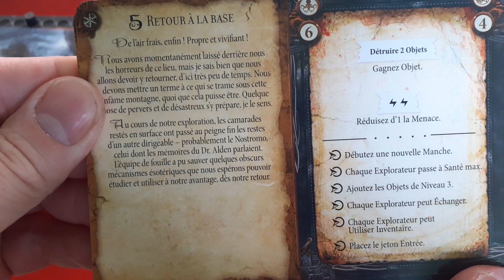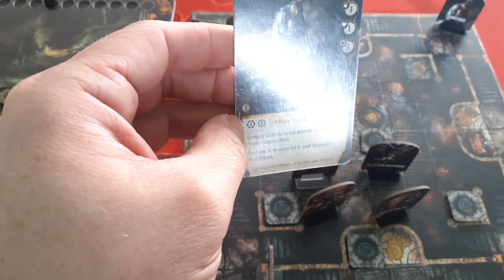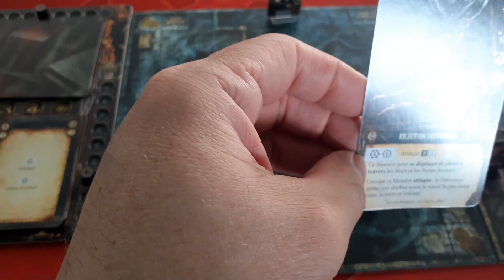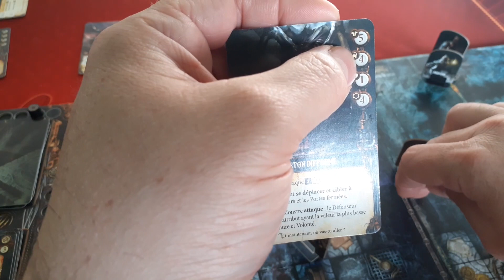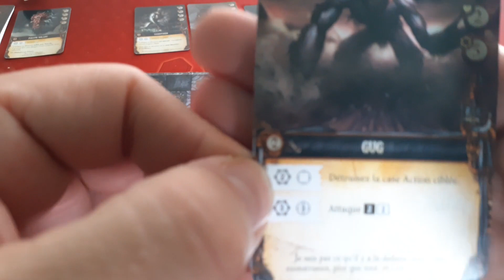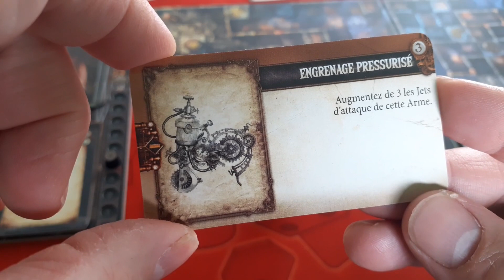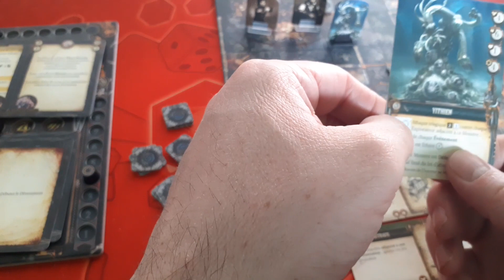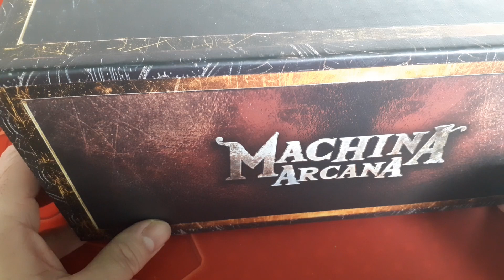Machina Arcana - Découverte - Partie Solo - L'Horreur de Glace - 2/2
Hééééé !

Aujourd'hui, suite de la partie en mode solo et découverte de Machina Arcana

La partie a été découpée en 2 vidéos pour ne pas être trop longue !

Voici donc la 2ième partie de notre aventure !

Alors je me suis rendu compte après coup qu'il y a une grosse boulette : j'ai oublié d'appliquer la règle de limite de génération ! En effet, s'il y a déjà 4 monstres sur la tuile de l'explorateur, on n'ajoute pas de monstre mais on fait progresse de 1 case le marqueur de menace !

00:20 Introduction et récapitulatif
03:20 La partie
01:57:05 Conclusion